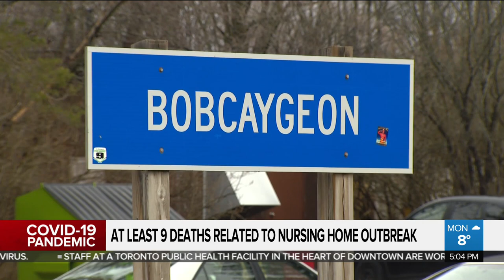At least 9 deaths related to nursing home outbreak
At least nine people with ties to a long-term care home in Bobcaygeon have died amid the coronavirus outbreak. Cynthia Mulligan speaks to the daughter of one of those people about the tragedy that has the province pleading for people to stay home.